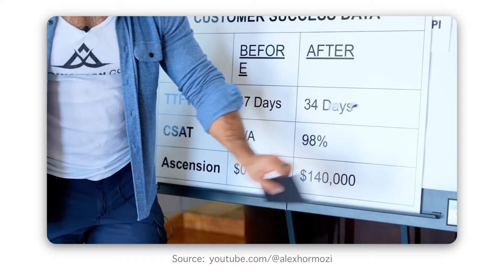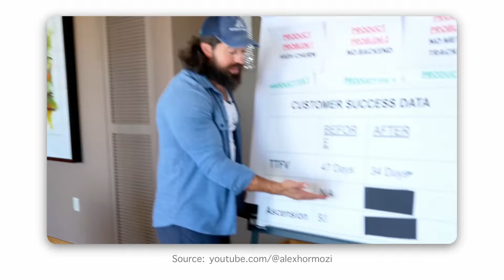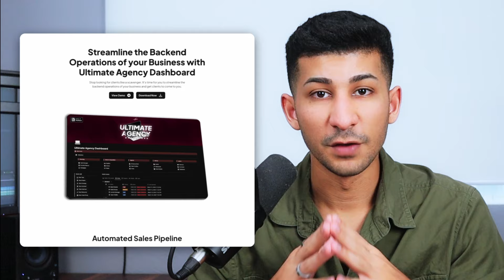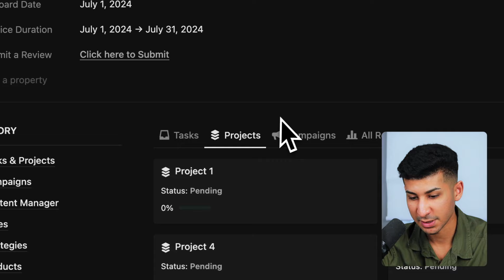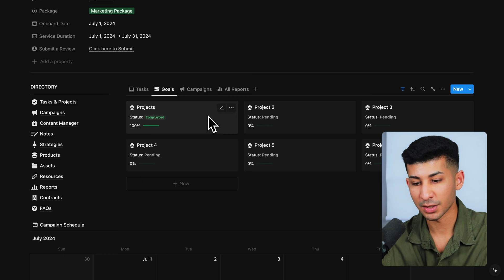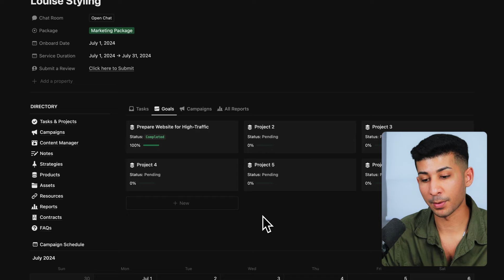The 3-Step System THEY use to Make $10,000+ per customer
In this video, I go over how Alex Hormozi & Iman Gadzhi make $10,000+/mo per customer. It’s actually wild to me how so many marketing agency owners just stick to the bare minimum and only send them an automated email without any personality. Did you know that providing an unforgettable onboarding experience to your clients will determine how much money your clients will pay you overtime! First impressions last and onboarding your clients is the only chance you’ll get to make a good first impression, so it is up to you to knock it out the park. It’s the only opportunity you’ll have to not give anyone else the chance to second guess your ability to deliver on what they’re paying you for. Trust me, you don’t want your clients to EVER second guess if they made the right move to partner with you on their FIRST day doing business with you.

If their first impression of you was mediocre, they’re going to expect everything you do from that point forward to be mediocre because they’re already approaching the situation from a negative point of view due to their experience with you so far. Alex Hormozi improved the customer success rate of one of the businesses in hit portfolio company by improving their onboarding process first. Iman Gadzhi just exposed his exact onboarding process in one of his latest videos and he even goes as far as asking for their personal address so he can send his clients a care package to welcome them to the family. It’s no secret that the best way to get clients to continue using your services is by making an exceptional first impression and the only way to do that is by improving your onboarding process. Now, if you currently don’t have a system to successfully onboard your clients, worry not, I’ll also show you how my clients onboard their smma clients with a custom Notion client portal from the best crm out there, Ultimate Agency Dashboard, in this video.